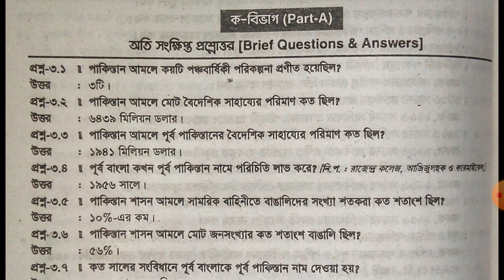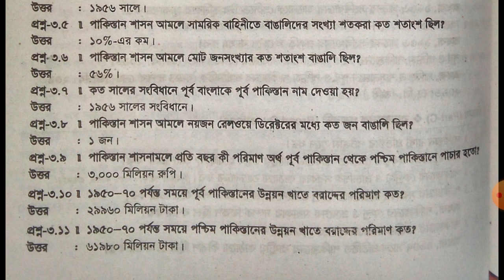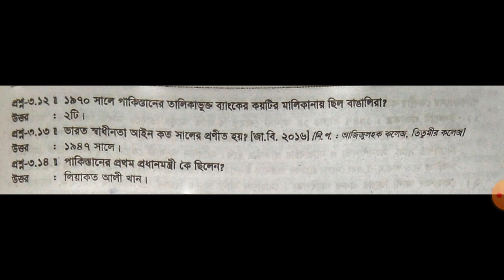10. রাষ্ট্রীয় কাঠামো ও বৈষম্য, অধ্যায় 3 এর অতি সংক্ষিপ্ত প্রশ্ন।